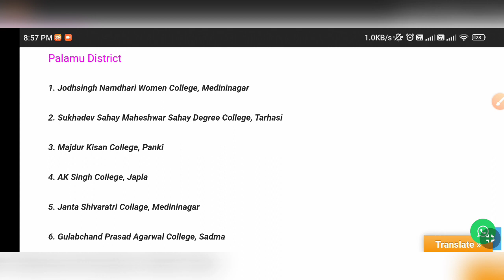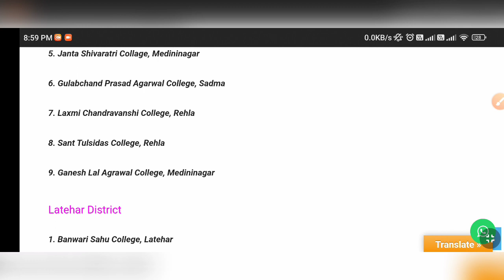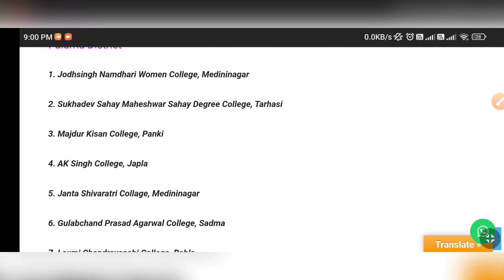LIST OF COLLEGES IN PALAMU DISTRICT | PALAMU DISTRICT OF JHARKHAND COLLEGE'S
palamu college's update